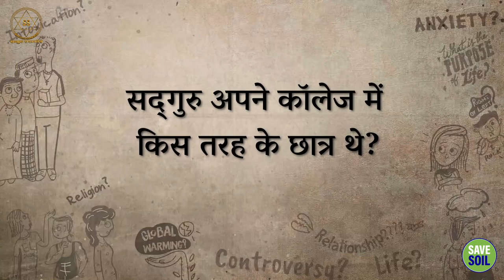कॉलेज में सद्गुरु किस प्रकार के छात्र थे? || Sadhguru Sadupdesh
कॉलेज में सद्गुरु किस प्रकार के छात्र थे?
In college, what type of student was Sadhguru?

प्राजक्ता कोली ने अपने माता-पिता को YouTuber के रूप में एक अपरंपरागत करियर बनाने की अनुमति देने के लिए राजी करने के अपने प्रयासों को याद किया। वह सद्गुरु से पूछती है कि क्या उन्हें अपने जीवन में किसी भी स्तर पर अपने माता-पिता को राजी करना पड़ा था। हाई स्कूल पूरा करने के बाद परिवार के सदस्यों के साथ अपनी बातचीत के बारे में सद्गुरु क्या साझा करना चाहते हैं, यह जानने के लिए ट्यून करें।

Prajakta Koli recounts her efforts to persuade her parents to allow her to pursue an unconventional career as a YouTuber. She inquires of Sadhguru whether he had to convince his own parents at any stage in his life. Tune in to discover what Sadhguru has to share about his interactions with family members after completing high school.